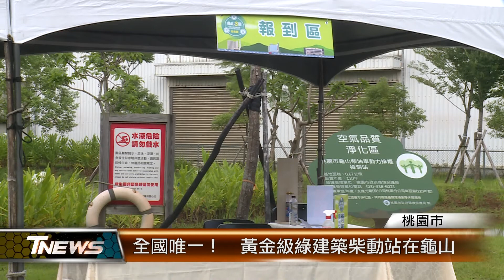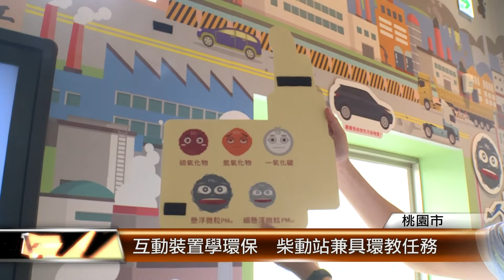全國唯一！ 黃金級綠建築柴動站在龜山│T-NEWS聯播網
桃園市龜山區有一座柴油車動力排煙檢測站，是全國唯一一座獲得黃金級綠建築認證的柴動站，更是環保署認證的環教場所！不同於單調制式的車檢站，這裡設有空氣品質淨化區；室內還有互動裝置，讓學子從遊戲中培養環保意識。